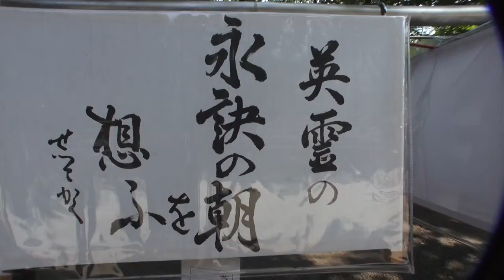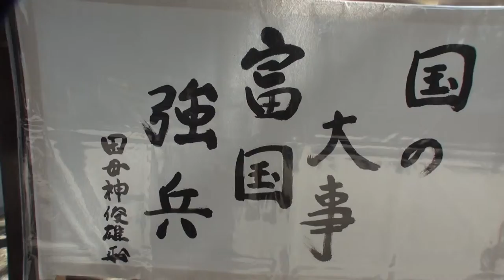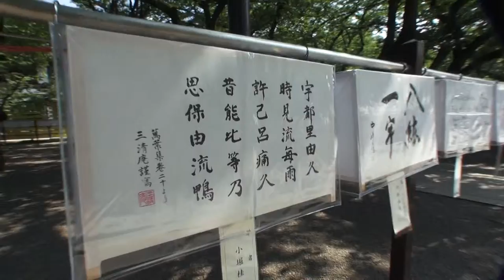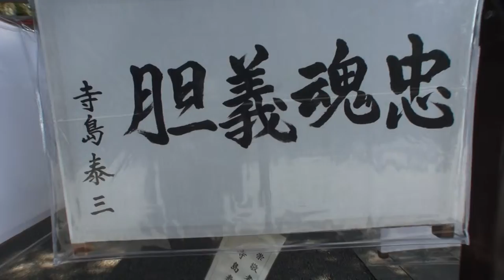平成26年 みたま祭り 靖国神社 祭礼です。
日本と言えば≪神輿だ！！≫。。≪キューバ＆ジャパン　文化交流≫靖国神社　第６８回みたま祭り神輿振り、麹町靖国講　神輿参道渡御祭礼。CUBA & JAPON。Copyright License & ALL Rights Reserved  by Picua de la Puntilla From Ciudad de la Habana Cuba.( CUBA & JAPAN )平成２６年の7月の16日です水曜日です、日本有りのまま！！　編集無し　其のまま RAW video （生）　Sony Full AVCHD (HD)　by picua。